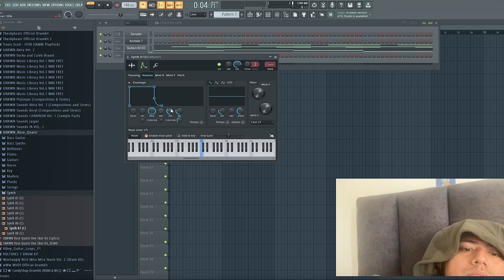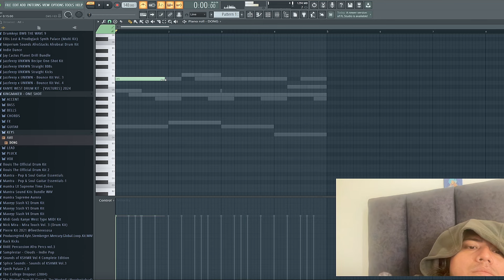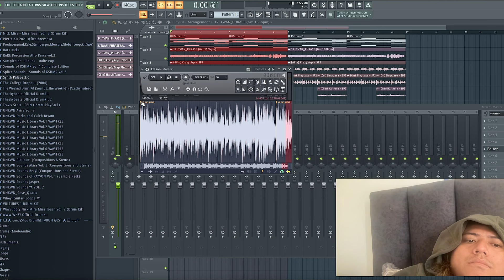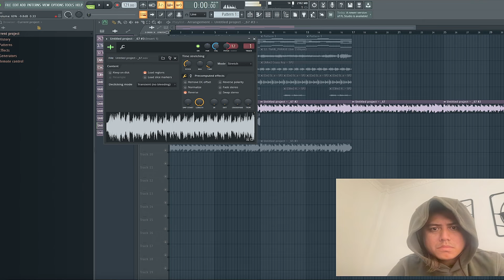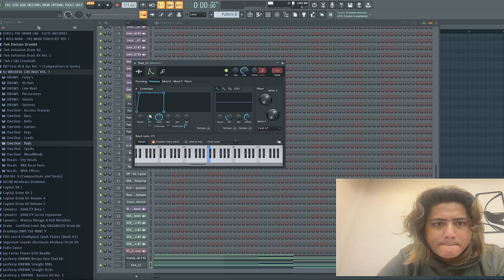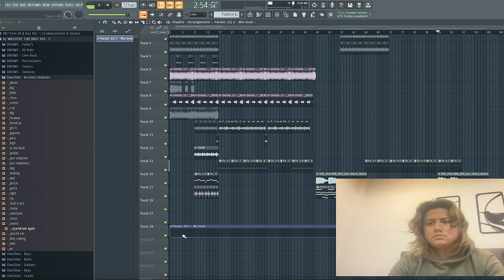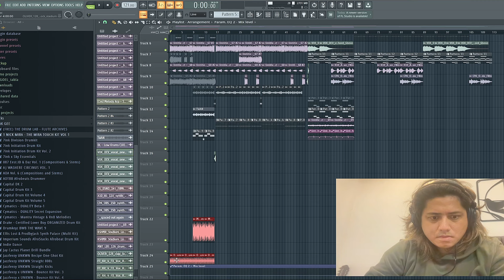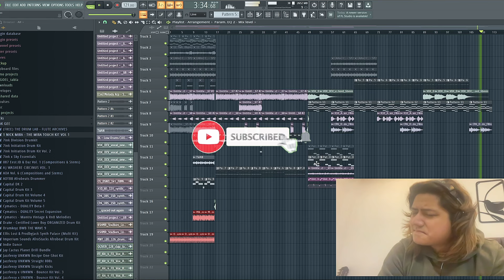Making A Kanye West x Travis Scott Type Beat From SCRATCH In FL Studio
Hey guys.
I made a Kanye West x Travis Scott Type Beat from Scratch.

00:00 Making The Beat
21:26 Final Beat